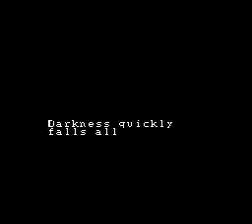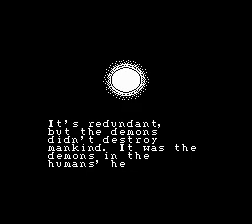Last Armageddon (NES) Translation Test Video (Origin of Destruction)